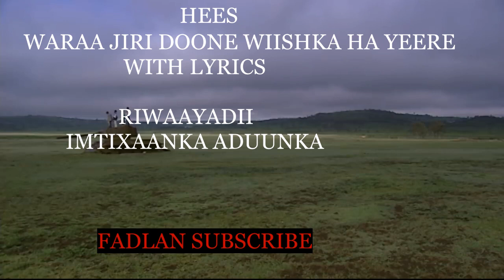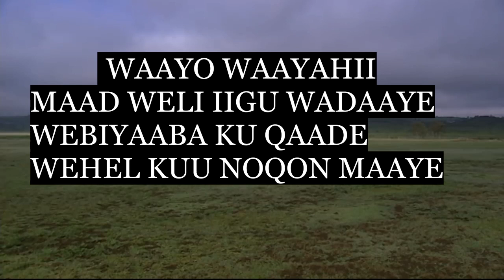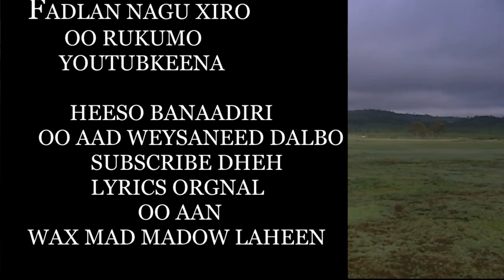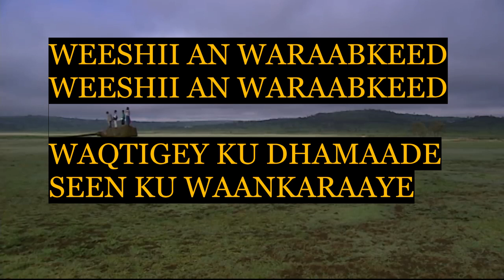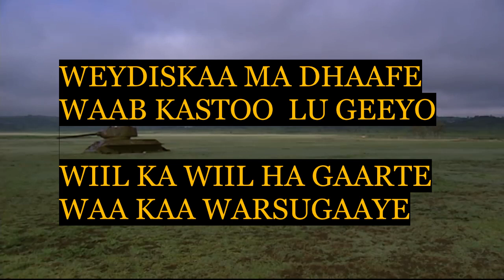LIYRICS HEES WARAA JIRI DOONE WIISHKA LEE HA YEERE (official music)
music
song;waraa jiri doone
album;imtixaanka aduunka
singer;sitey qosolwanaag and aweys qamiis
lyrics;maki
music;iftin
 date;Nov 20, 2018
License
Standard YouTube License;Qaraare Music